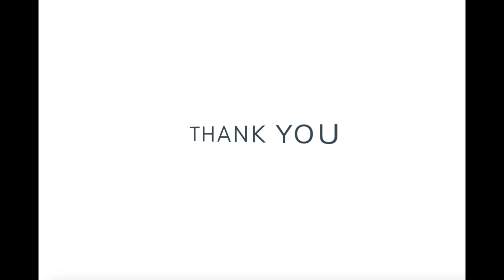Chole Bhature Recipe | சோளா பூரி | Channa masala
How to make Bhai Veetu Chole Bhature Recipe |
பாய் வீட்டு சோளா பூரி  |
CHOLA POORI |
Channa Masala |
Muslim Style |
Restaurant Style |

Easy Chole Bhature Recipe Video by Taste of South india